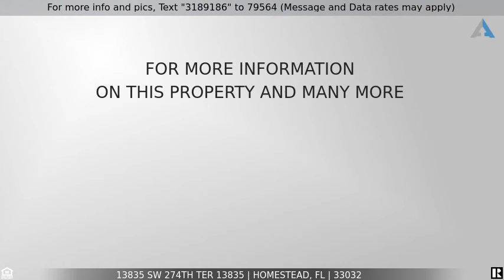Priced at $245,000 - 13835 SW 274th Ter 13835, Homestead, FL 33032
Home for Sale in Homestead

Spacious and beautiful 4BR / 3BA located at the desirable Riverside community. No carpet! Tile and vinyl laminate throughout the unit, patio to entertain your friends and family. One (1) bedroom is located downstairs and three (3) bedrooms are located upstairs. Close to Turnpike, shops and entertainment. This wont last!